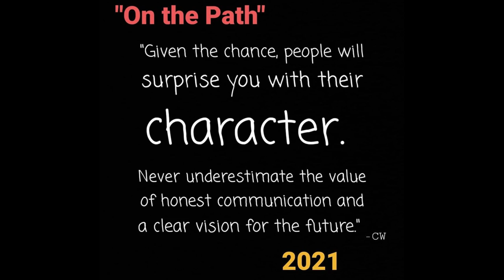035...MARC ORTIZ...WEST POINT GRAD TALKS GAMESTOP & BIG SHORT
WEST POINT GRAD TALKS WALL STREET, GAMESTOP, BIG SHORT AND US MILITARY ACADEMY CHUCK AND TOM HAD A BLAST SPENDING TIME WITH MARC ORTIZ TALKING WEST POINT AND WALL STREET AND EVERYTHING IN BETWEEN.  BIG BRAINS AND BIG BUCKS WERE THE MENU OF THE DAY, GREAT TO CONNECT WITH MARC  KING OF THE GREY LINE

00:00 SIZZLE
00:30 INTRO
00:50 ON THE PATH
07:48 TOP SECRET
26:25 YEARS OF YOUR LIFE
39:21 WALL STREET
59:38 GAMESTOP

Redbubble Merchandise